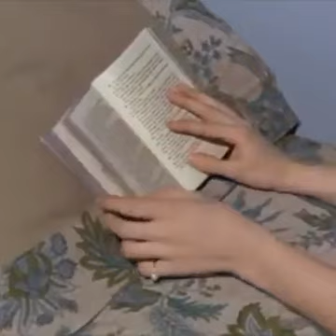Le Bonheur (1965) WEB-DL XviD AC3 FRENCH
LE BONHEUR

Un menuisier aime sa femme, ses enfants et la nature. Ensuite il rencontre une autre femme, une postière, qui ajoute du bonheur à son bonheur. Toujours très amoureux de sa femme, il ne veut pas se priver, ni se cacher, ni mentir.